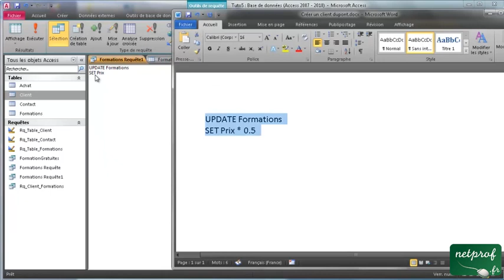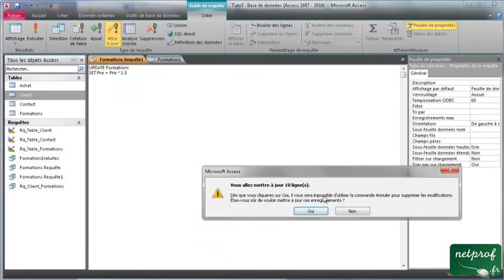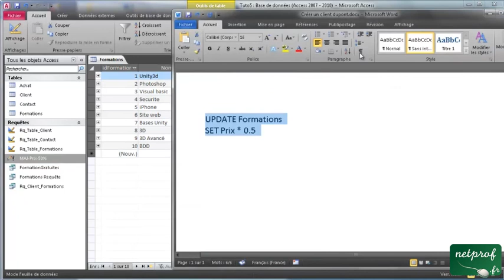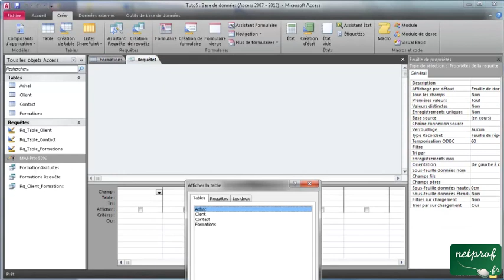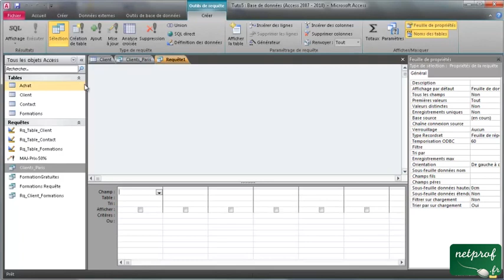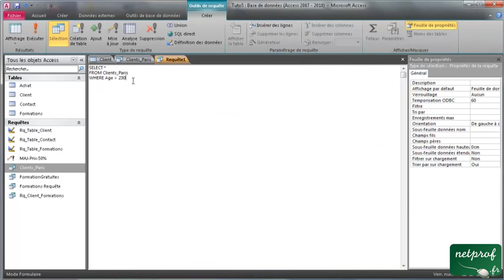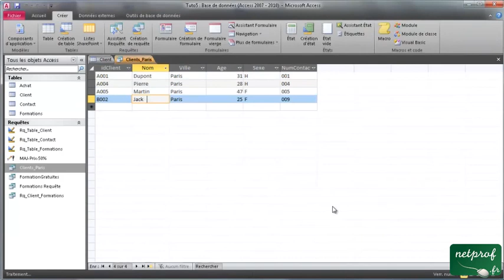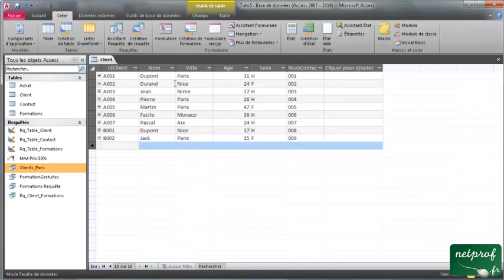10 - Mise à jours de la base